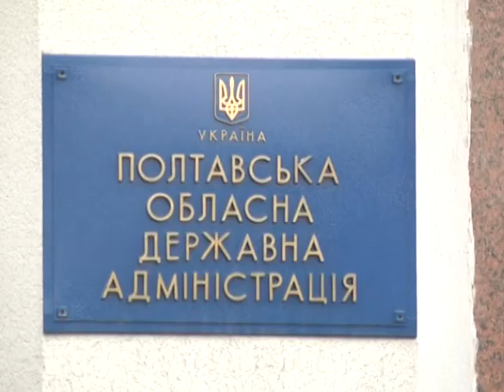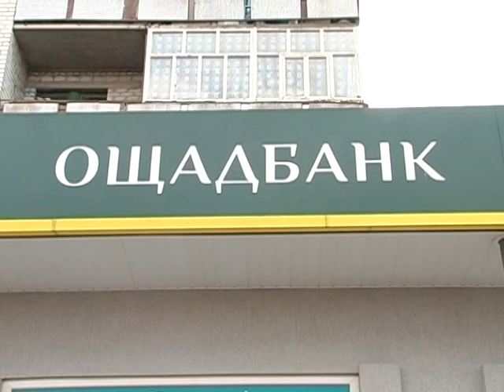2.4 мільярди гривень на субсидії